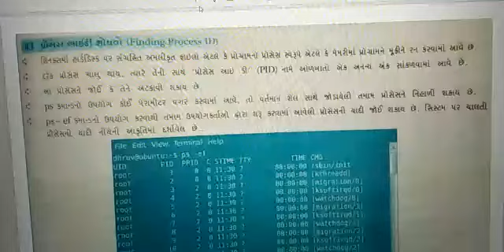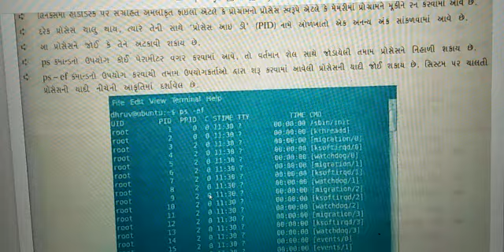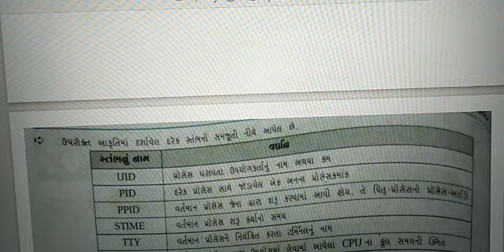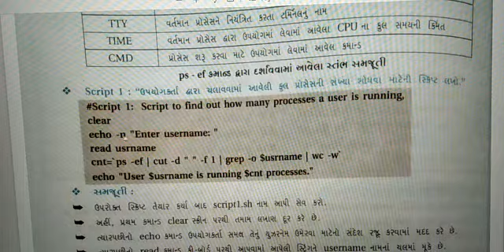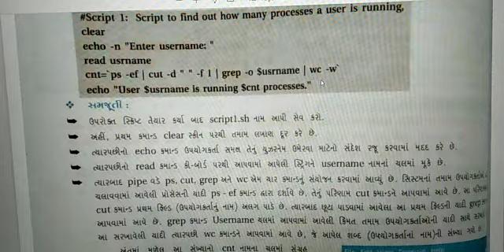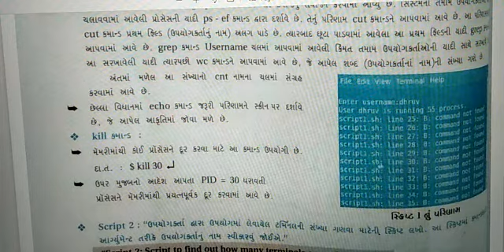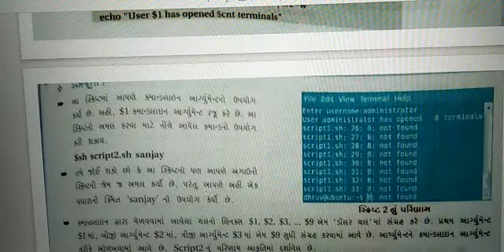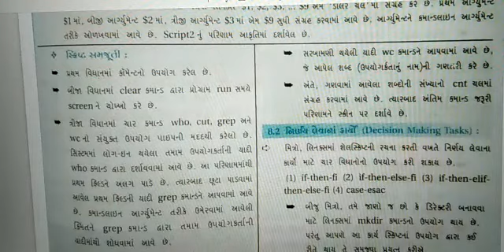ધોરણ -૧૧-વિષય -કમ્પ્યૂટર -વિષયાંગ -૮-૮.૧